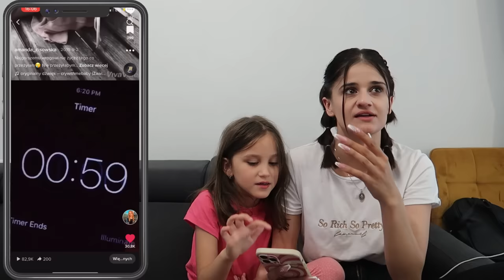OGLĄDAMY NASZE STARE TIKTOKI 🫣❤️